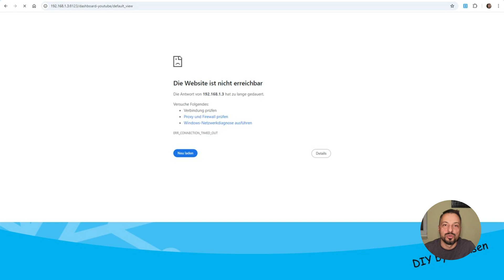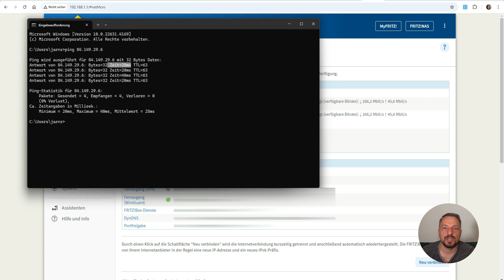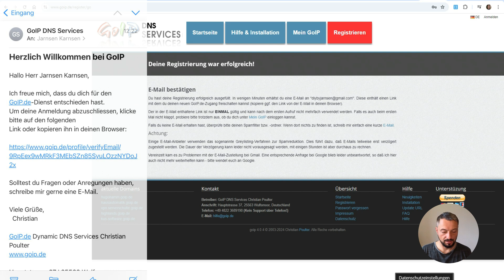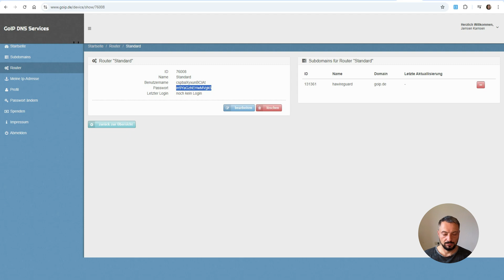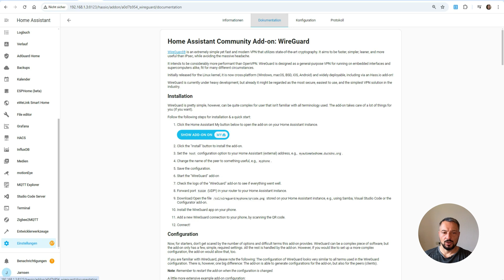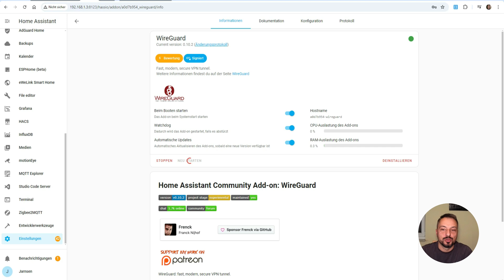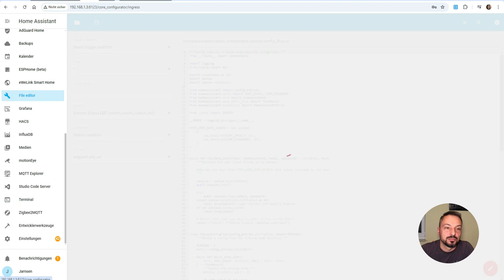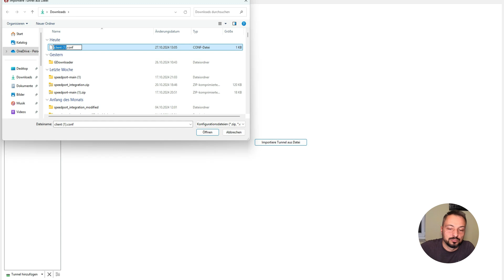Home Assistant: Sicher Einrichten mit WireGuard VPN Schritt-für-Schritt Anleitung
*Willkommen bei DIY by Jarnsen!*
In diesem Video zeige ich euch, wie ihr *Home Assistant* sicher und einfach von überall aus zugänglich macht, indem ihr *WireGuard VPN* einrichtet. Ihr erfahrt, wie ihr einen VPN-Tunnel erstellt, eure Verbindung verschlüsselt und den Zugriff auf euer Heimnetzwerk optimiert.

- Einführung in die sichere Fernzugriffslösung für Home Assistant
- Einrichtung von DynDNS mit GoIP
- Konfiguration der Fritz!Box für DynDNS und Portweiterleitung
- Installation und Konfiguration des WireGuard-Add-ons in Home Assistant
- Einrichtung von WireGuard auf mobilen Geräten und Laptops
- Tipps zur sicheren Nutzung und Verwaltung eures VPNs

📌 *Kapitel:*
00:00 Intro
00:37 Haftungsausschluss und Voraussetzungen
01:20 DynDNS Einrichtung mit GoIP
04:35 Konfiguration der Fritz!Box für DynDNS
06:17 Portweiterleitung für WireGuard
09:50 Installation des WireGuard-Add-ons
12:00 Konfiguration des WireGuard-Servers
14:25 Einrichtung der WireGuard-Klienten auf Handy und Laptop
17:10 Sicherer Zugriff auf Home Assistant über VPN
19:50 Abschluss und Dankeschön

🛒 *Empfohlene Hardware:*
- Fritz!Box Router*

Die Informationen in diesem Video dienen ausschließlich Bildungszwecken und zur Unterhaltung. Der Inhalt basiert auf persönlichen Erfahrungen und Recherchen, jedoch übernehme ich keine Gewähr für die Richtigkeit, Vollständigkeit oder Aktualität der bereitgestellten Informationen. Jegliche Handlungen oder Nachahmungen der im Video gezeigten Projekte erfolgen auf eigene Gefahr und Verantwortung. Es wird empfohlen, vor der Umsetzung eigener Projekte eine gründliche Recherche durchzuführen und gegebenenfalls professionelle Beratung einzuholen. Ich übernehme keine Verantwortung für Schäden, Verluste oder Verletzungen, die durch die Umsetzung der im Video gezeigten Projekte entstehen könnten. Die individuellen Bedingungen, Fähigkeiten und Umstände sollten bei der Umsetzung berücksichtigt werden. Elektrizität, Werkzeuge und andere Bauprojekte bergen Risiken. Sorgt stets für die Einhaltung der Sicherheitsstandards und verwendet die notwendige Schutzausrüstung. Mit dem Anschauen dieses Videos erklärt ihr euch damit einverstanden, dass DIY by Jarnsen von jeglicher Haftung freigestellt ist.